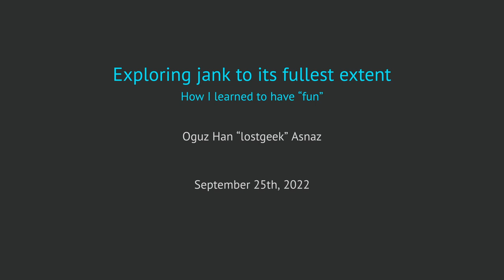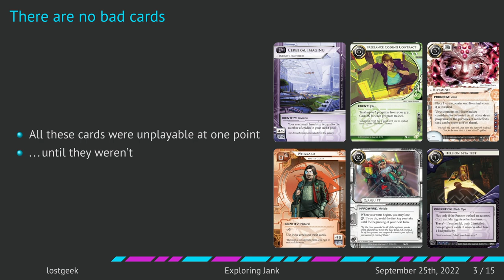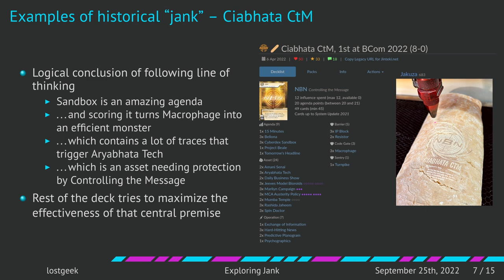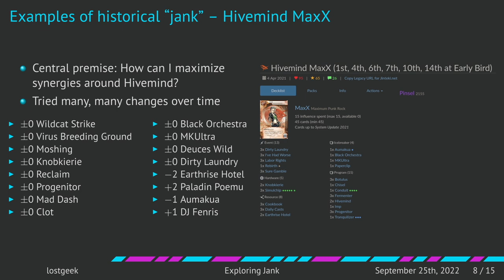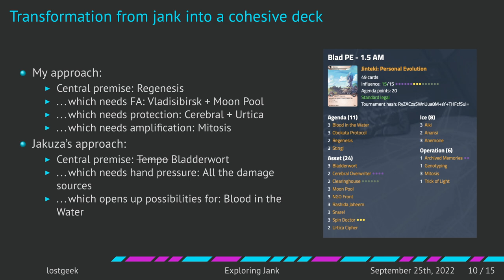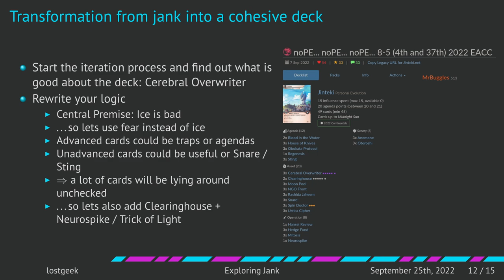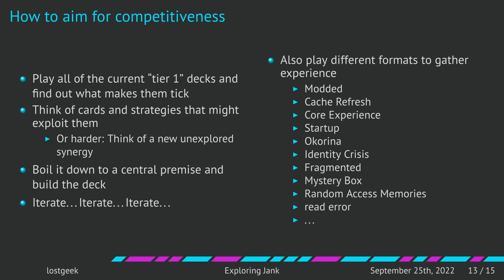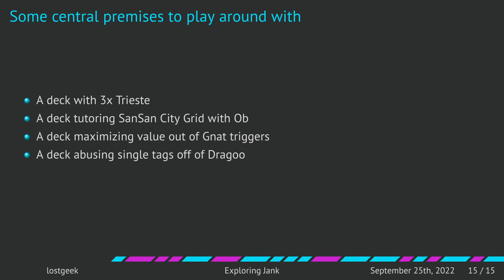Exploring jank to its fullest extent - by lostgeek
Lostgeek is giving us his perspective on "jank" and how to build it.

0:00 Introduction
1:16 What is Jank?
7:23 There are no bad cards
10:07 Example: Counter Surveillance
14:31 Example: Ciabhata CtM
18:15 Example: Hivemind MaxX
26:54 Example: noPE
44:37 How to aim for competitiveness
50:32 How to play that pile you created
56:54 Some central premises to play around with

This channel is a shared account between all members of NWE and we will be sporadically uploading videos, whenever we feel like it.